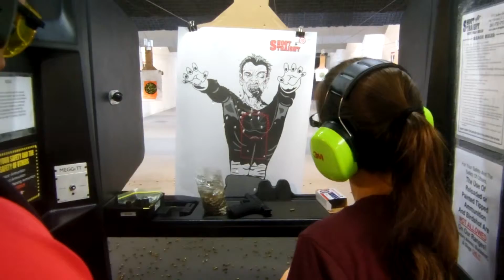2015 July - Jenn at Shooting Range part 5